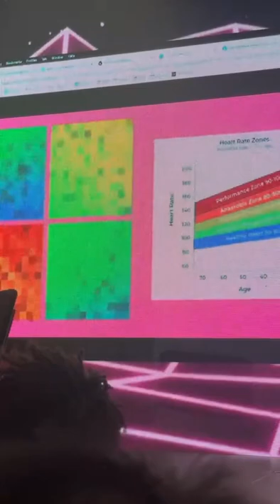Proof of Meditation @ ETHDenver 2022 with Vitalik Buterin in Bufficorn costume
Main stage presentation for hackathon project “Proof of Meditation” by ThyDiep Ta, Lena Hierzi, Romina B at ETHDenver Hackathon 2022. With Vitalik & Griff Green as judges. Meditate to Earn.